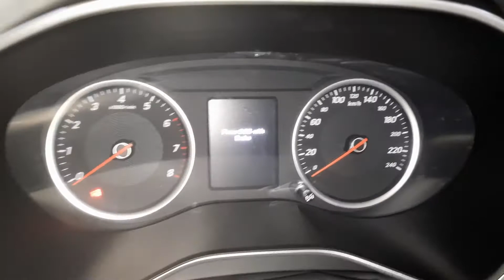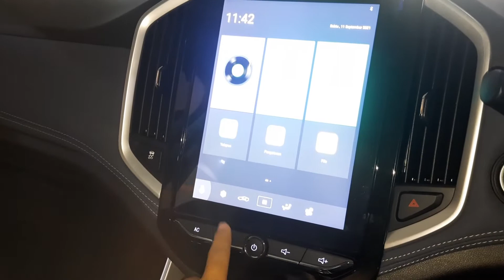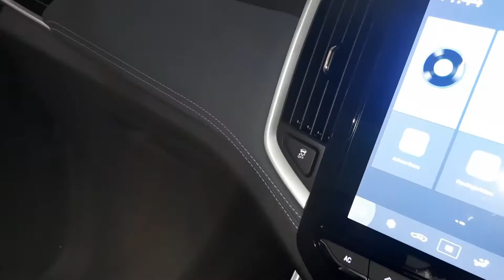In Depth Tour Wuling Almaz Turbo 7 Seater Tipe Smart Enjoy CVT